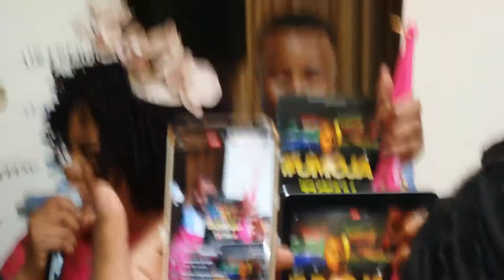Tytan Skoko singing at Olinda Chapel Foundation high tea